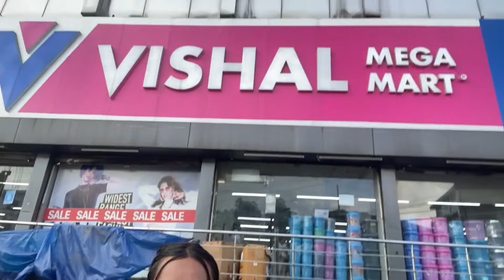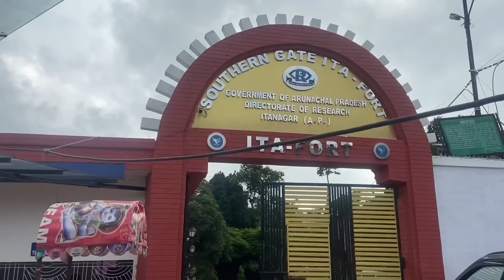12k follower’s on fb celebration/colour challenge day/Northeastindia/Arunachalpradesh/